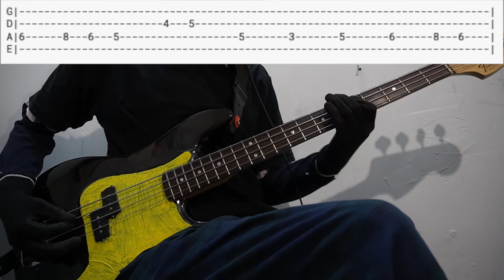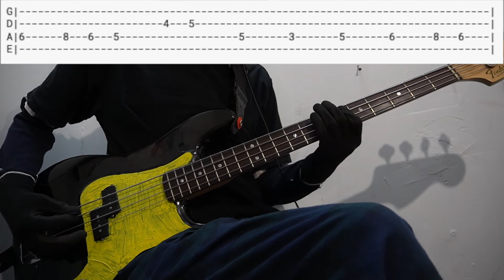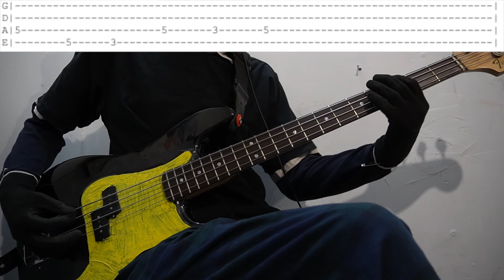THE BOAT I ROW Bass cover with Tabs (TAME IMPALA)